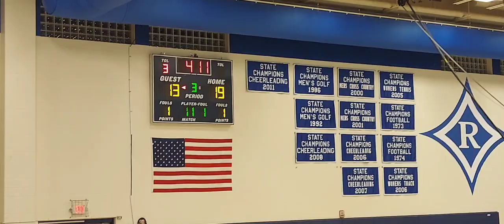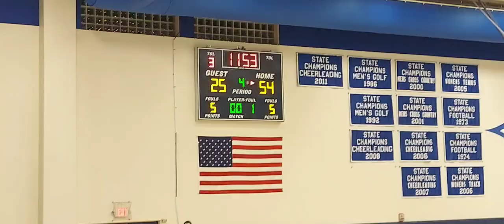12-09-22 RJ Ragsdale JV Game Footage vs Western Guilford High School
Conference Game
Freshman

points 6
rebounds 9
blocks 0
steals 4
assists 2
fouls 2
turnovers 0